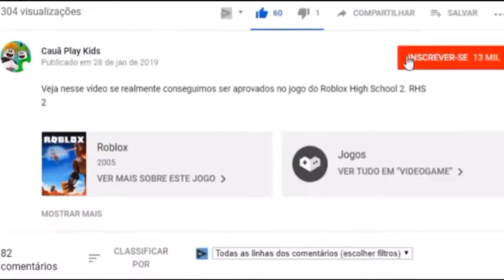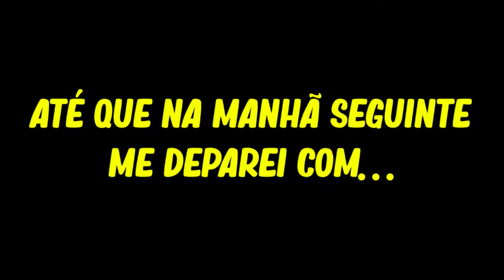BEM VINDO A FAZENDINHA - Historinha de Minecraft (Fazendinha das Abelhas Ep.01)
Seja bem vindo a nova Historinha de Minecraft Fazendinha das Abelhas! Obrigado

► Meu SETUP:

Processador: AMD Ryzen 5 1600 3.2Ghz
Memoria: 8Gb
Placa Vídeo: RX 570 4Gb
Placa Mãe: AM4 B350
SOBRE O JOGO
Bem Vindo a Nossa Fazendinha - Fazendinha das Abelhas (NOVA SÉRIE)

Minecraft é um jogo eletrônico sandbox de sobrevivência criado pelo desenvolvedor sueco Markus "Notch" Persson e posteriormente desenvolvido e publicado pela Mojang Studios, cujo foi obtida pela Microsoft em 2014. Lançado inicialmente em maio de 2009 como um projeto em desenvolvimento, seu lançamento completo ocorreu em novembro de 2011 para Microsoft Windows, macOS e Linux, sendo posteriormente relançado para uma ampla variedade de plataformas. É o jogo mais vendido de todos os tempos, vendendo mais de 200 milhões de cópias em todas as plataformas até maio de 2020, com mais de 126 milhões de jogadores ativos mensalmente.

Em Minecraft, os jogadores exploram um mundo aberto tridimensional intencionalmente em blocos, pixelizado e gerado proceduralmente, podendo descobrir e extrair matérias-primas, ferramentas artesanais, construir estruturas ou terraplanagens e, dependendo do modo de jogo, podem combater inimigos controlados por computador, bem como cooperar ou competir contra outros jogadores no mesmo mundo. Esses modos incluem um modo sobrevivência, no qual o jogador precisa adquirir recursos para construir o mundo e se manter vivo, e um modo criativo, onde os jogadores têm recursos ilimitados. Em Java Edition, os jogadores podem modificar o jogo com mods para criar novas mecânicas de jogo, itens, texturas, entre outros.

Minecraft é aclamado pela crítica, ganhando vários prêmios e sendo considerado como um dos melhores e mais influentes jogos de todos os tempos. Também tem sido usado em ambientes educacionais, especialmente no campo de sistemas da computação, já que computadores virtuais e dispositivos de hardware foram construídos nele. Vários títulos spin-off também foram desenvolvidos, tais como Minecraft: Story Mode (2015), Minecraft Earth (2019) e Minecraft Dungeons (2020).